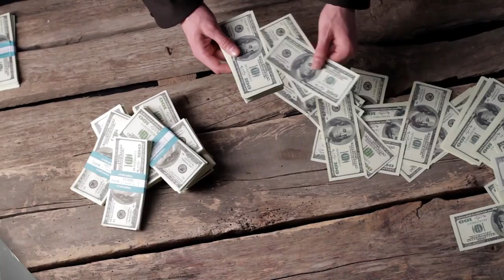Nissan: The History of the Company from its Birth to the Present Day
In this video, we'll investigate the historical backdrop of Nissan, from its starting points to the current day. We'll examine the organization's exceptional history and the central members associated with its creation.

This video is for you if you want to learn more about Nissan! Toward the finish of this video, you'll have a superior comprehension of the organization and its key achievements.